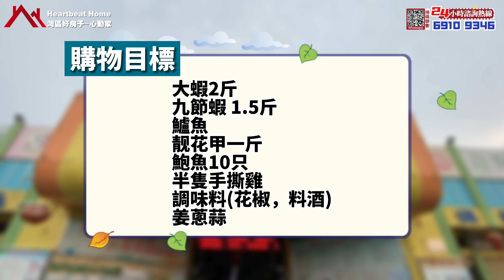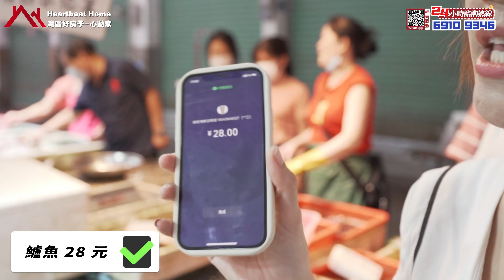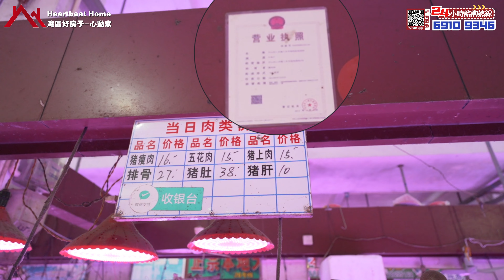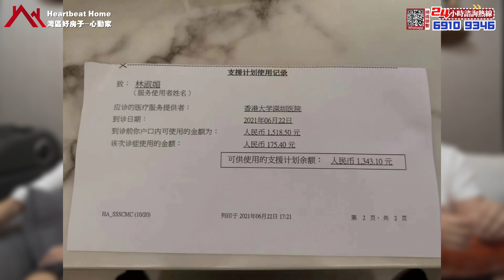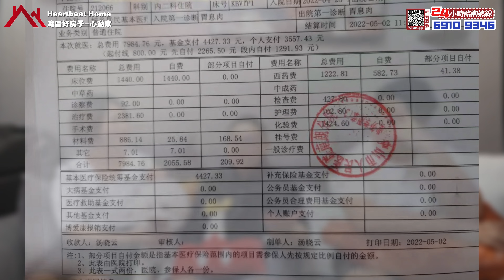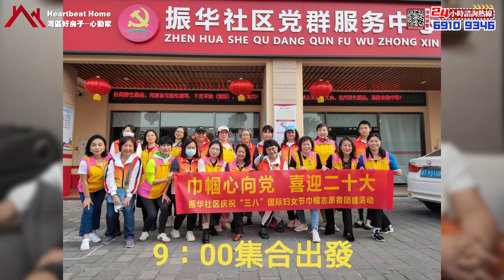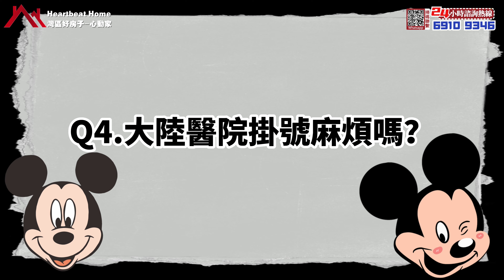中山生活丨港人在中山的5年真實退休生活丨分享經驗給有興趣來大陸退休生活的港人丨街市買菜丨大陸醫療丨寵物托運丨港人就醫丨社保醫保丨心動家X肇慶好房子共同拍攝採訪業主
今一集Bosco與Jessica一齊在三鄉市場採購了晚餐物料之後就前往到香港業主Mickie姐屋企做客，Mickie姐是Bosco已經相識數年的業主，同時亦師亦友，目前在三鄉居住生活了5年，對大陸的生活已經非常適應，今一集亦很開心邀請到Mickie姐分享自身經驗比大家參考，希望可以幫到大家

【灣區好房子28條摯誠服務】
一.購樓前服務：
1、大灣區免費睇樓接送      2、24小時在線解答樓盤資訊
3、提供正規合法港紙兌換/匯款服務   4、幫業主線上預約車飛/船飛
5、大灣區樓盤免費視頻睇樓定制     6、提供最新小孩讀書落戶資訊

二、購樓後服務：
1、贈送溫泉家庭套票3人     2、免費接送業主簽合同/按揭等手續
3、每季度樓盤進度視頻匯報
4、珠海中山免費約車2次（其他事務）
5、協助業主租車服務          6、預約醫生/網紅餐廳訂臺服務
7、贈送業主精洗車服務3次  8、生日贈送專屬禮品
9、幫業主處理寵物問題      10、本市業主接送子女上下課服務2次
11、協助客戶社保，入學，車牌，醫療養老等辦理
12、提供業主自駕遊租借方案/訂製旅程路線服務1次

1、專業驗樓師收樓驗樓服務       2、租賃/出售服務
3、全屋裝修定制服務                4、提供傢私/家電上門維修服務
5、訂製/代收/安裝傢私家電方案     6、預約全屋清潔服務（增送3次）
7、免費代繳納契稅。維修基金      8、幫業主代收快遞，代收水電煤等
9、訂製收樓視頻/紀念冊           10、免費春節貼對聯服務